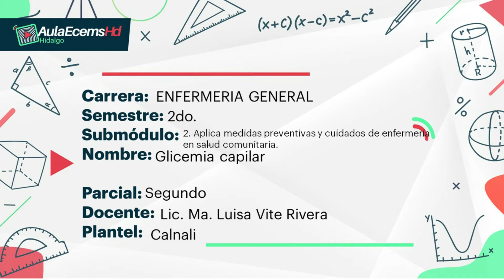Glicemia Capilar, CECyTEH Plantel Calnali